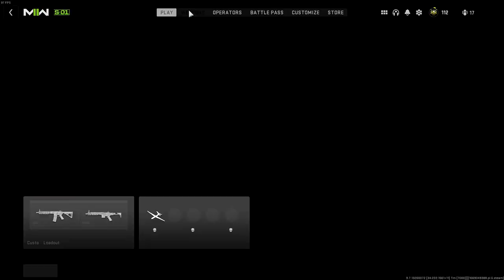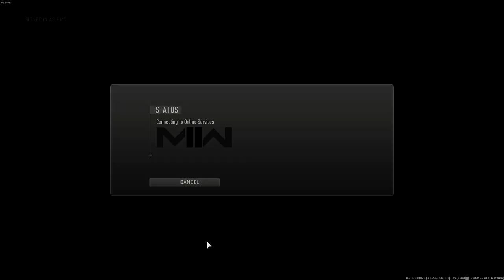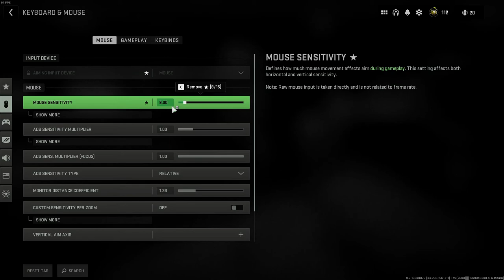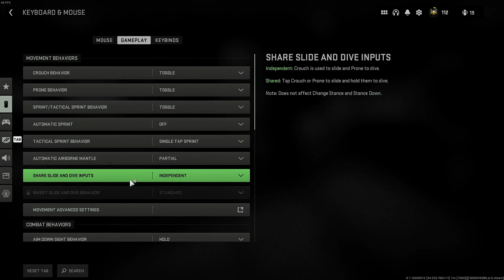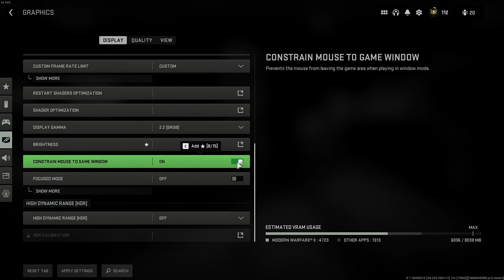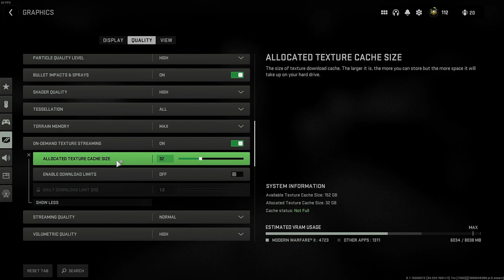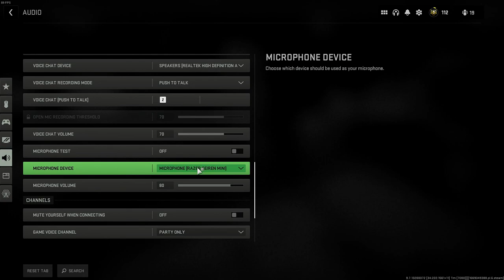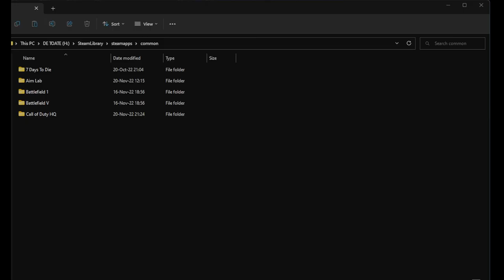FIX your LAG and STUTTERING problems with THESE WARZONE 2 BEST PC SETTINGS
In this video, I'll show you how to FIX your LAG and STUTTERING problems with THESE WARZONE 2 BEST PC SETTINGS. If you're experiencing these problems in-game, then this video is for you!

If you're playing Warzone 2 on a PC and you're experiencing LAG and STUTTERING problems, then check out this video! I'll show you the best PC settings to fix your lag and stuttering problems in Warzone 2. After watching this video, you'll be gaming like a pro!

Also, check the live stream i made with the new Warzone 2 for gameplay: